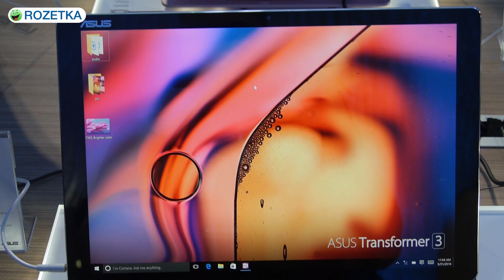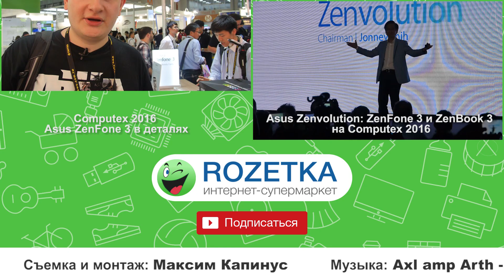Computex 2016: Asus Transformer 3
Asus Transformer 3 — новинка с выставки Computex 2016, которая представляет собой планшет с клавиатурой-чехлом. Гордость устройства — мощные процессоры до Intel Core i7, SSD до 512 ГБ, порт USB 3.0, Type C, 12,6-дюймовый экран с разрешением 2880 x 1920 точек и четыре динамика с технологией Harmann/Kardon.